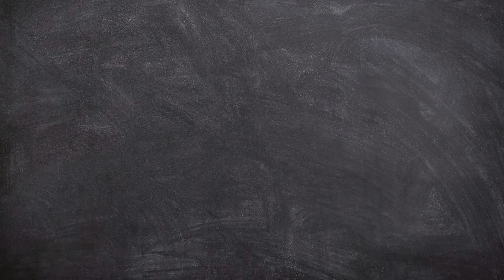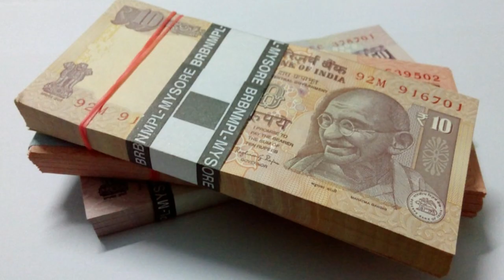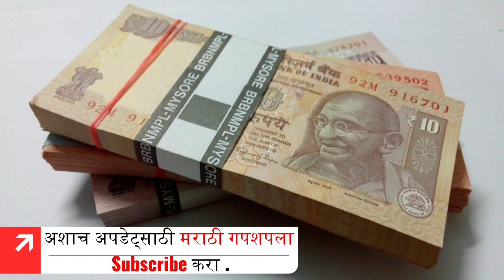सोलापूर उस्मानाबाद रेल्वेमार्गाची महत्वाची अपडेट || Solapur Osmanabad Railway News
Solapur to osmanabad railway information.